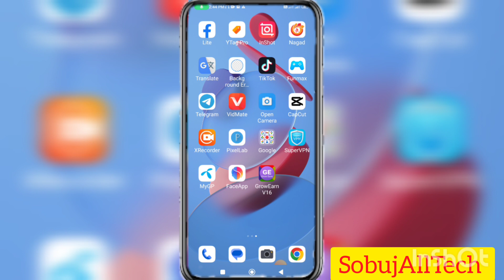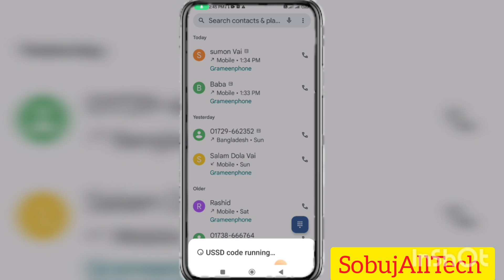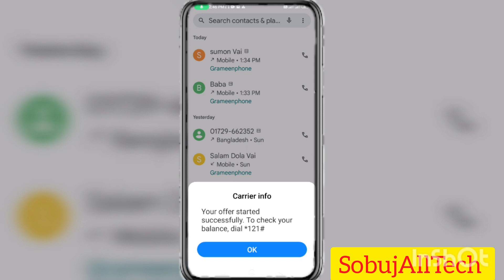জিপি সিমে মাএ ১৫৫ টাকায় ১৫ জিবি || Gp sim a best internet offer 2023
@Sobuj All Tech

Gp sim a best internet offer 2023 |Gp sim a 15gb 155 takai 30 din.